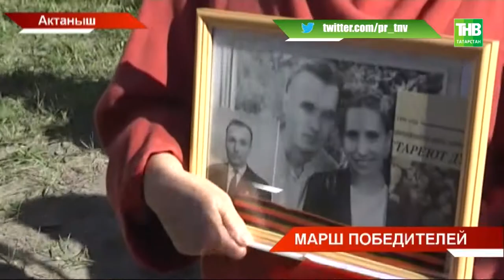Потомки фронтовиков прошли «Бессмертным полком» в Татарстане - ТНВ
Плечом к плечу, нога в ногу. Потомки фронтовиков сегодня прошли «Бессмертным полком». 165 тысяч человек в Казани и 363 тысячи по республике. На их фотографиях те, кто воевал и добывал Победу. Как "Бессмертный полк" в один строй поставил прадедов и правнуков?

Таяну ноктасы. В эфире: пн, вт, ср, чт - 19:00

7 дней. В эфире: вс - 19:30, 21:30

Координаты:
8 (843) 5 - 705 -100